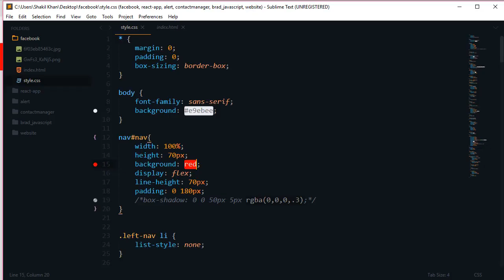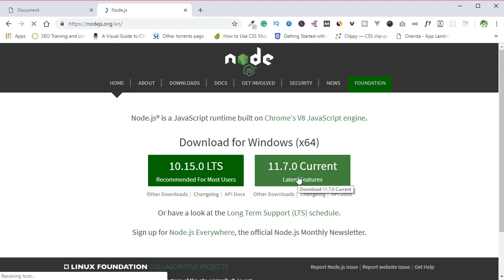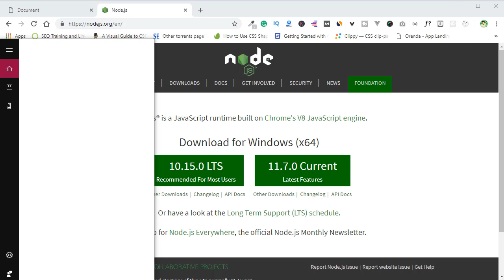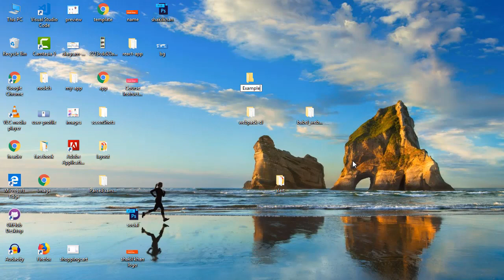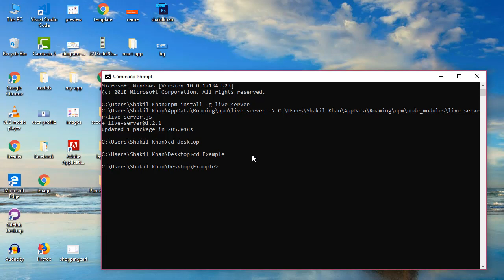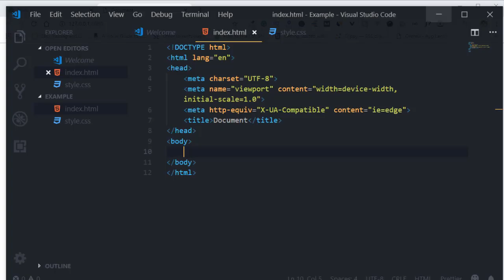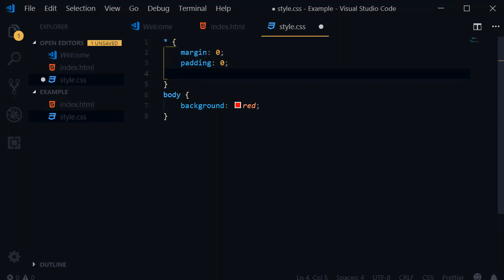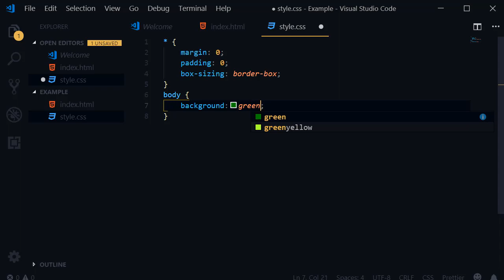NPM Live Server HTML,CSS Fast Coding [Urdu/Hindi]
In this video, we will install the NPM live server package which is a very great tool for a front-end developer, this tool reloads the browser automatically on every file save.